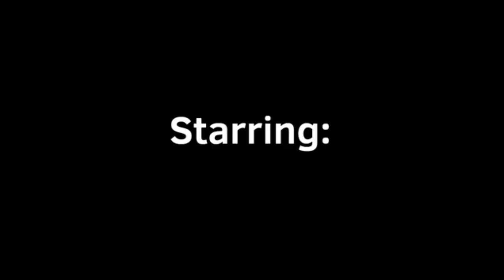(TRAILER)BILLY DILLEY OBTIENE CASTIGADO